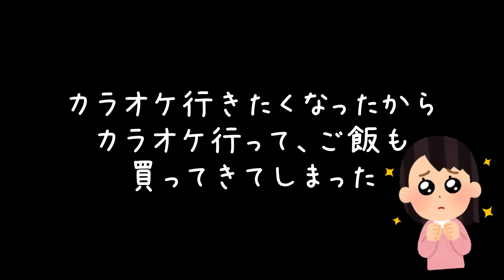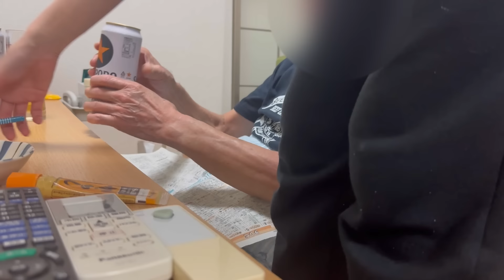お疲れモードな私と名探偵パパりんの日常vlog笑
私の職場は5勤２休ではなくシフト制なので5勤は滅多にありません。
なので久しぶりの5勤で疲れ、体力の衰えを感じました( ´ ▽ ` )

休みに出かけたら父に場所を当てられました。
まぁ、私が出かけるなんて選択肢少ないからだいたいわかるか笑